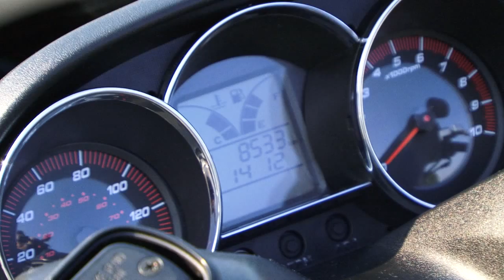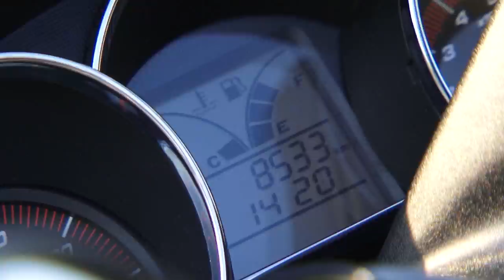KYMCO DOWNTOWN 125 11KW EURO 3 2010